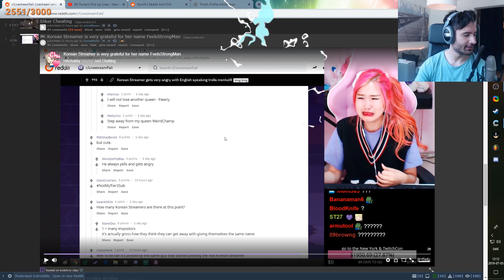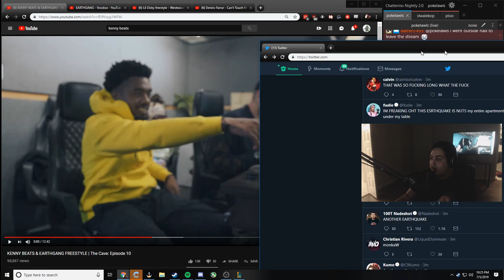Best Twitch Fails Compilation #4 ( Greekgodx, CohhCarnage... )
Streamers:
0:05 - 0:45
0:45 - 1:12
1:12 - 1:46
1:46 - 2:15
2:15 - 2:53
2:53 - 3:17
3:17 - 3:39
3:39 - 4:01
4:01 - 4:26
4:26 - 4:46